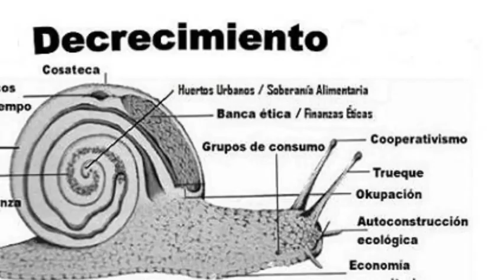La súper receta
TRAILER REALIZADO POR LOS ALUMNOS DE QUINTO DE PRIMARIA DEL COLEGIO SAGRADO CORAZÓN DE JESÚS DE SANTOÑA MEDIANTE EL QUE PLASMAN SUS IDEAS PARA ACABAR CON EL HAMBRE EN EL MUNDO: COMERCIO JUSTO, DECRECIMIENTO, REDUCIR EL CONSUMO DE CARNE, COMER PRODUCTOS DE TEMPORADA...

Colegio Sagrado Corazón de Jesús 5ºEP
Festival de Clipmetrajes de Manos Unidas